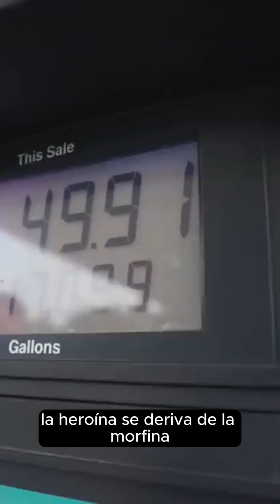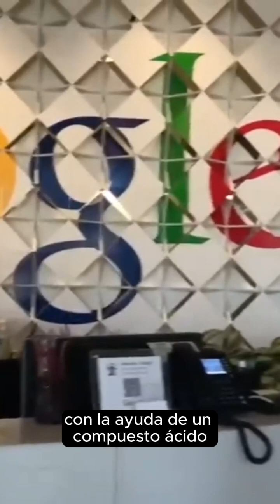Trabajo UAM-C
Video para concientizar a la población sobre el uso de drogas.